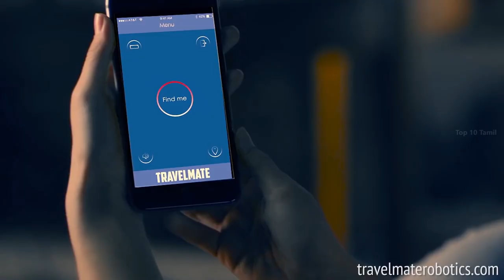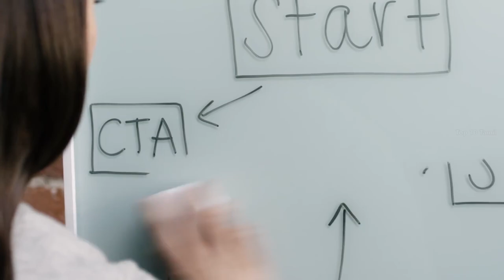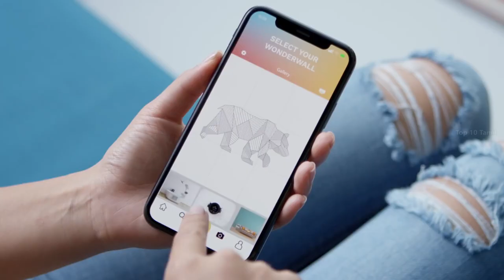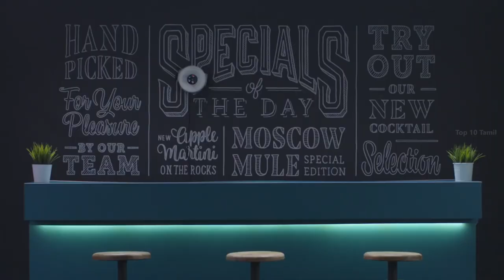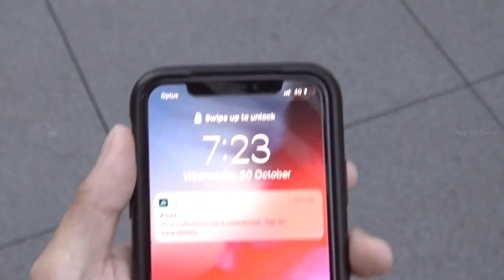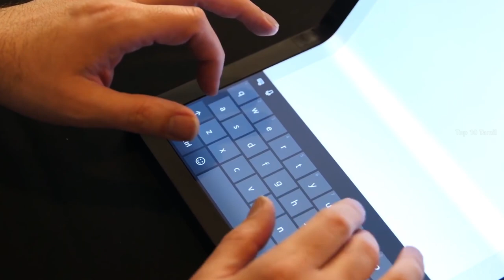Tech புதுசு #7 | Top 5 New Technology that is very useful in 2020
#1 Travelmate: a Fully Autonomous Suitcase and Robot.All Travelmate models will include a built in scale that will accurately measure the weight of your suitcase’s contents. You’ll never have to worry about over packing.Multi colored LED lighting signifies your suitcase’s battery level, moving direction and shows other signals.Travelmate includes a GPS chip that helps orient the suitcase and allows you to know the location of it at all times. You can remove the GPS chip and attach it to other things that are easily lost.Travelmate uses a secure TSA standard Bluetooth enabled lock.Low energy Bluetooth module allows for a long lasting and consistent connection.The battery that powers Travelmate can be easily removed and is charged with wireless technology. The battery can be used to charge almost all electronics through a USB port and a standard electrical outlet.

#2 A dry-wipe board that digitally captures, saves and shares your notes as you use it. Simply pair your smartphone or tablet with SMART kapp and anything you write or draw on the dry-wipe surface will appear on your mobile device. As marks are erased, they disappear from your display too.

Get your colleagues involved by sharing your session with any web enabled device in real time. You can capture and save snapshots at any time during the session. Connections are secure and when the session is ended any unsaved information is immediately deleted. Using SMART kapp is as simple as a whiteboard – a whiteboard that records and shares your ideas!

#3 Scribit uses two wheels to climb (almost) any type of vertical surface. Whiteboards, glass and standard plaster are the surfaces we recommend to obtain the highest quality drawings.
Thanks to a special patented technology, Scribit can safely draw, erase and re-draw content an infinite number of times, allowing you to print a different image on your wall every few minutes.

#4 See last location of your wallet or bag on a map. Setup zones such as Home or Work for left behind reminders
USE BLUETOOTH TO FIND YOU LOST VALUABLES - Similar to a GPS tracker, this Bluetooth smart tracking card helps you locate your lost wallet, purse, luggage, backpack, or bag. Find the location of your lost item on a map in the Safedome mobile app.
SUPER SLIM TRACKING AT 0.75MM - The water resistant item locator is exactly the same size as a credit card at 0.75mm. It slips nicely into wallets, backpacks, and laptop bags. You'll be amazed at how much tech is in such a slim tracking device.
BLUETOOTH 5 CONNECTIVITY – Safedome Classic Tracker Card offers Bluetooth 5 with improved signal stability and strength between the card and your smartphone. This means up to 2x the range (up to 100m / 300 ft.) than trackers that use Bluetooth 4.
EASY TO USE MOBILE APP & LONG LASTING BATTERY LIFE – Download the FREE Safedome companion app from the App Store or Google Play.The built-in battery in this phone & wallet finder lasts 12 months with normal usage. The battery is non-replaceable and this tracking card does not have audio alerts.

#5 ThinkPad X1 Fold is the first fully functional PC with a folding OLED display. Designed to offer unprecedented productivity, it will offer a ground-breaking new form factor that will reimagine mobile computing. As it morphs through multiple modes, from a small footprint device into a fully flat 13.3-inch display, X1 Fold will deliver laptop efficiency with smartphone portability. Built from a combination of lightweight alloys and carbon fiber and covered in a luxurious leather folio cover, the X1 Fold will offer the durability and reliability users expect from any ThinkPad. Co-engineered with Intel, the Always Connected PC is powered by Intel® Core™ Processors with Intel® Hybrid Technology and will initially be available with Windows 10 in mid-2020.

#6 This project was inspired by the countless unnecessary single use plastic bags we received. Unable to find a premium reusable 'carry-everywhere' alternative that we could easily keep in our pocket, we decided to create the ultimate portable shopping bag ourselves.Ultra-light, ultra-strong, ultra-foldable. You won't believe how small these premium shopping bags pack. These tiny shopping bags are convenient to carry in your pocket at all times, are super comfortable to carry, and easily carries 66lbs (30kg).